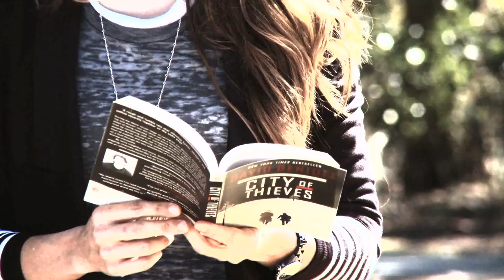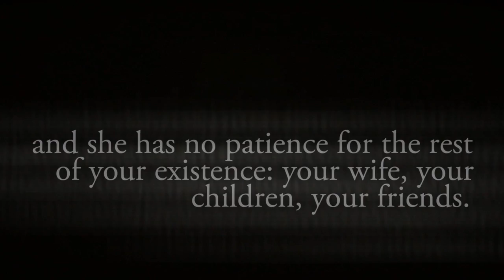Episode #2 - City of Thieves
Episode #2 finds Emily & Martie explaining the origin of the Court Yard Hounds name and introduces you to the quote from the book City of Thieves.

Pre-order the debut album to get 4 songs as an instant download and first access to ticket on-sales for intimate theater shows this spring!